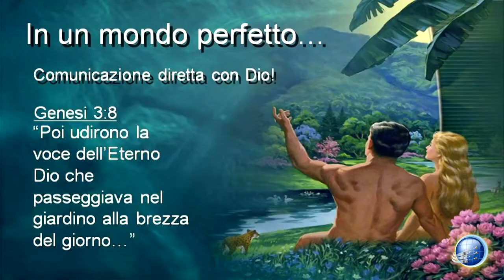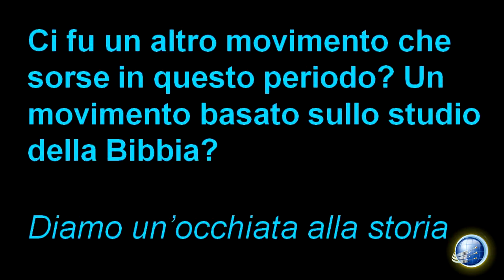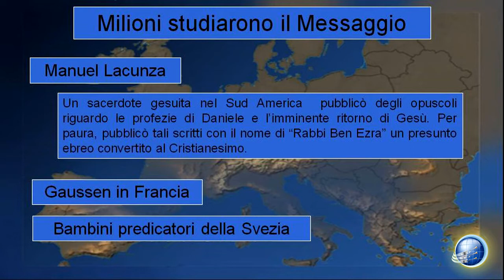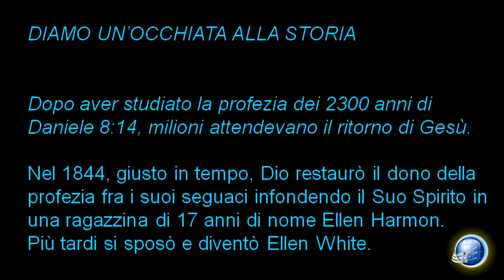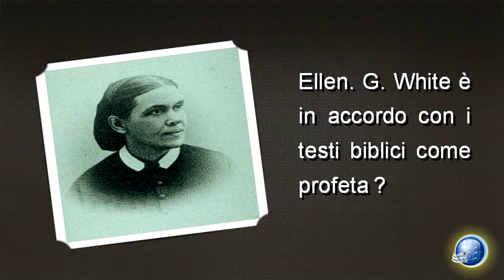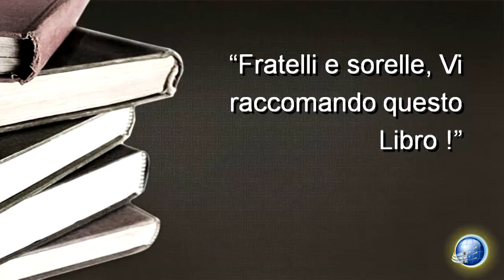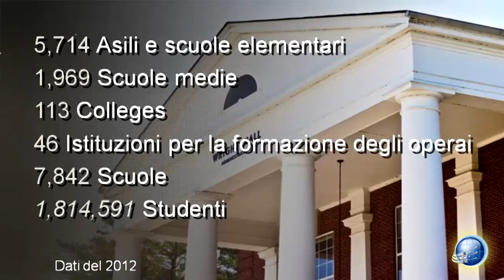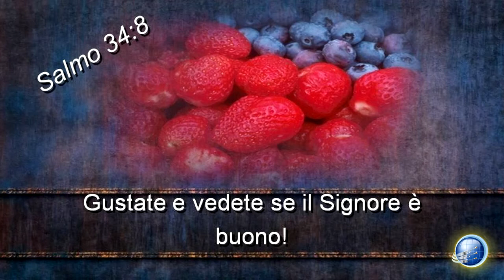Lo Spirito di Profezia ed il Rimanente - Pr. Justin Torrosian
Justin Torrosian è un giovane pastore che condivide con altri la sua passione per lo Spirito di Profezia per mezzo del quale Dio ha da sempre comunicato con l' uomo. Justin è il nipote di una delle nipoti della nota autrice Ellen G.White.